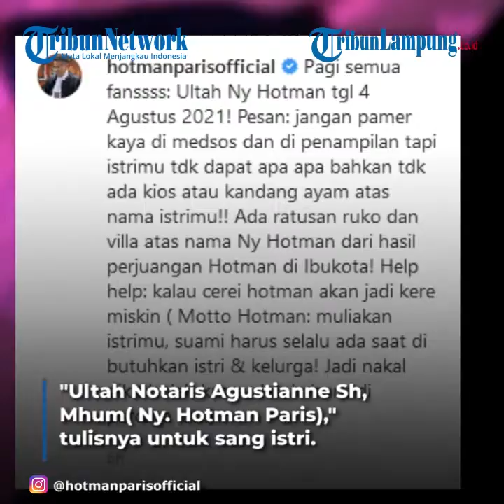Raffi Ahmad Bayar 500 Dollar Makan Soto Mendiang Bang Sapri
LAMPUNG.TRIBUNNEWS.COM - Ketemu adik mendiang Sapri, Raffi Ahmad bantu modali usaha hingga berikan uang 500 dollar.
Meninggalnya komedian Sapri pada 10 Mei 2021 lalu menjadi duka bagi sederet rekan artis.
Termasuk Raffi Ahmad yang pernah bekerja bareng dengan Bang Sapri.
Suami Nagita Slavina itu juga kenal dengan adik ipar Bang Sapri, Dolly yang datang ke rumah Andara.
Sebelumnya Ungkapan perasaan Raffi Ahmad setelah membelikan mobil baru untuk Ucok Baba.
Momen tersebut terekam dalam video vlog yang diunggah di YouTube Rans Entertainment, Selasa (3/8/2021).
Dalam video itu, Raffi Ahmad mengajak Ucok Baba ke showroom sebuah merek mobil.
Ia ingin menepati ucapannya soal membelikan mobil baru untuk Ucok Baba.